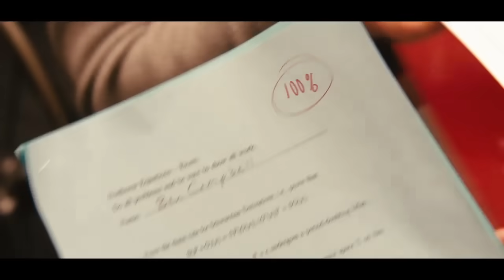КТО БЫ МОГ ПОДУМАТЬ! ЗНАМЕНИТЫЕ АКТЕРЫ ГЕИ, КОТОРЫЕ ВСЮ ЖИЗНЬ ИГРАЛИ НАСТОЯЩИХ МАЧО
В этом видео мы расскажем вам о знаменитых актерах, котоые на протяжении всей своей карьеры играли роли настоящих крутых мачо, и при этом сами были геями. Смотрите до конца, уверен, вы удивитесь.